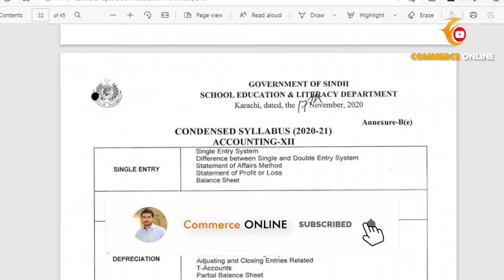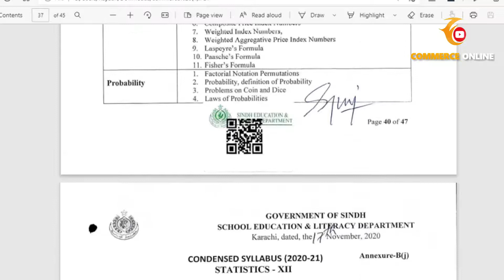XII Commerce Condense Syllabus | Commerce Reduce Syllabus | CLass 12 commerce Reduce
Will Upload Commercial Geography Notes Soon